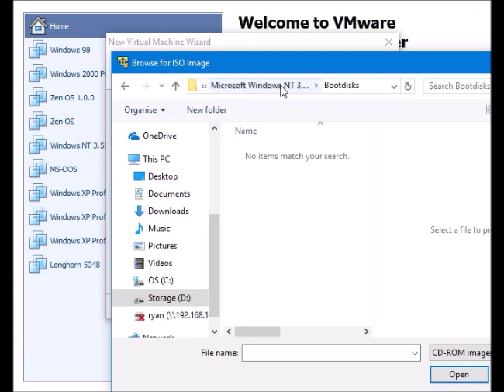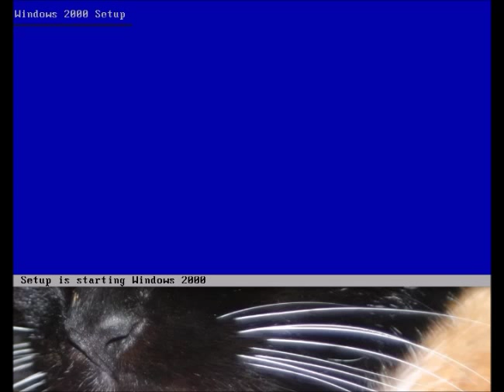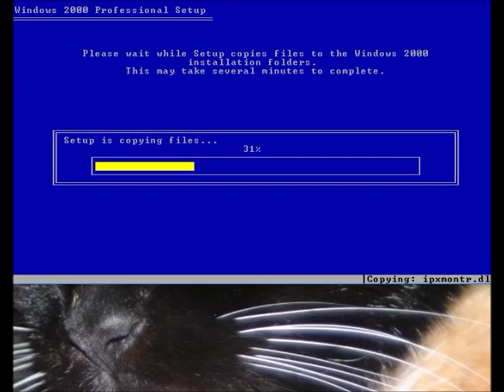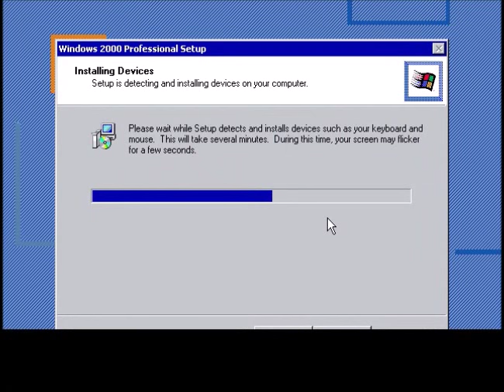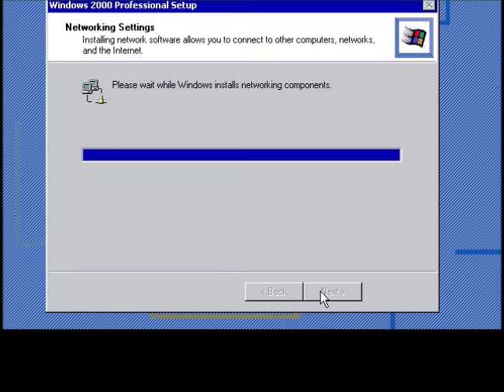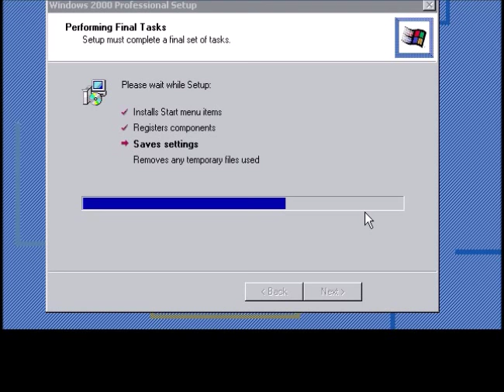Windows 2000 Installation [EPILEPSY WARNING NEAR END]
Windows 2000, the legendary and 1st Windows NT version to be in the golden era. This is the last version to be paired with a 9x version (Windows ME).